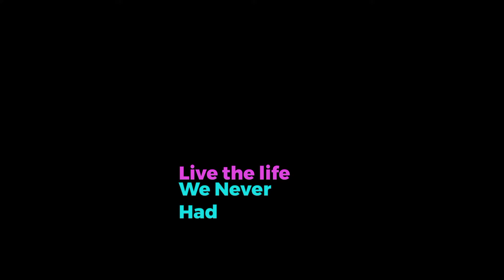『𝕊𝕠 𝕥𝕙𝕚𝕤 𝕚𝕤 𝕨𝕙𝕒𝕥 𝕗𝕒𝕝𝕝𝕚𝕟𝕘 𝕚𝕟 𝕝𝕠𝕧𝕖 𝕗𝕖𝕖𝕝𝕤 like』 𝔸𝕄𝕍